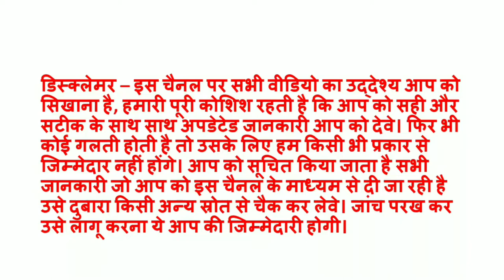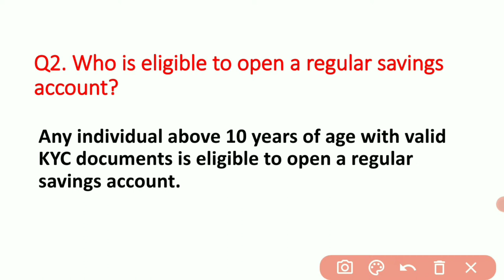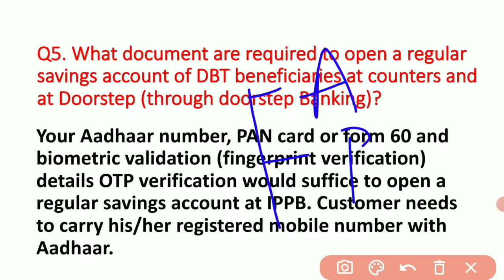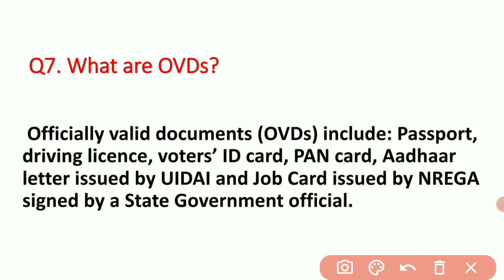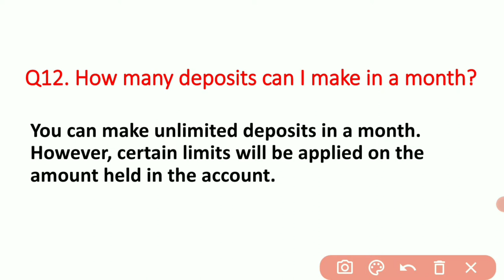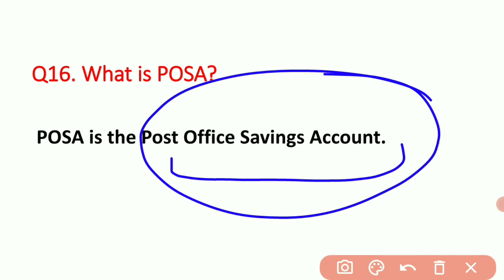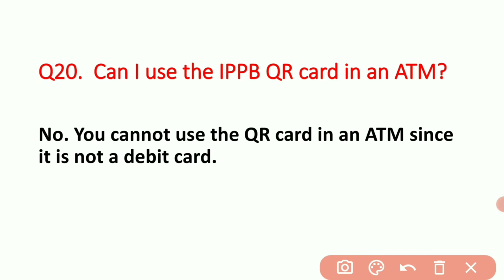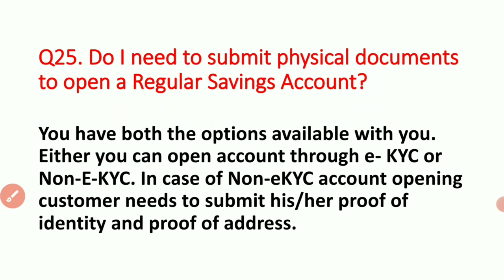IPPB Important Questions And Answers On Regular Saving Account